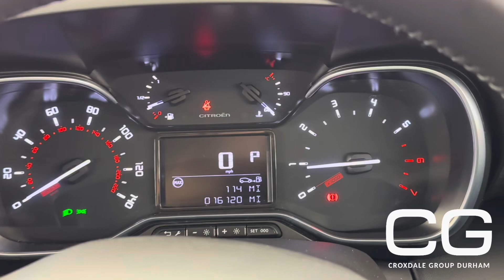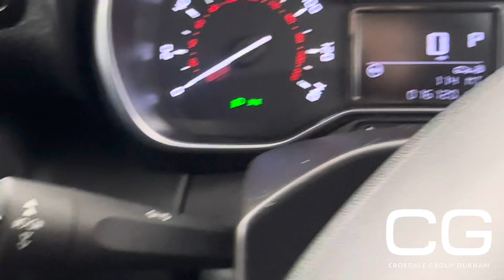Platinum Grey | Citroen C3 Aircross | Shine Plus Auto